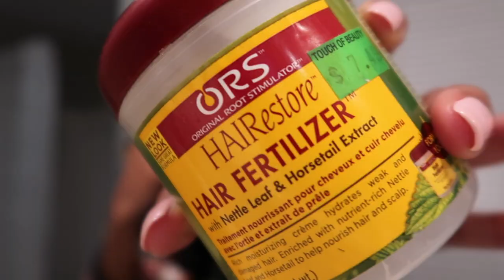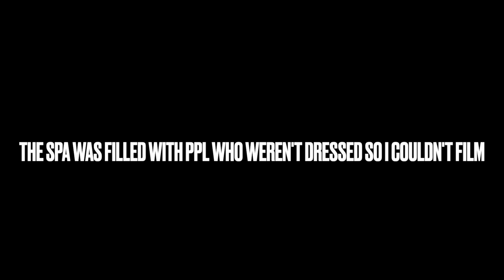Week in My Hair | Straight Hair Natural | How to Heat Train Hair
Hey homies! Here's another week in my heat trained hair. I've been pretty frustrated with my heat trained hair and the health of my heat trained hair due to my new modeling career. You guys will see some of my frustration and how I try to manage my heat trained hair. Let me know if you have any tips for my heat trained hair in the comment section below!

Products Mentioned:

Camille Rose Naturals Cocoa Nibs and Honey Ultimate Growth Serum 8 oz:

PAVOI 14K White Gold Colored Lightweight Chunky Open Hoops | 30mm White Gold Hoop Earrings for Women:

Aria Air Fryers AAO-890 10Qt Air Fryer Oven, Premium Black:

ORS HAIRestore Hair Fertilizer with Nettle Leaf and Horsetail Extract 6 oz:

ghd Natural Bristle Radial Brush, 44mm:

BaBylissPRO Nano Titanium 1-3/4" Ionic Straightening Iron:

Pantene, Shampoo and Conditioner Kit, with Argan Oil, Pro-V Repair and Protect for Damaged Hair, 25.4 oz and 24 oz, Kit:

Mielle Organics Mongongo Oil Thermal & Heat Protectant Spray, 4 Ounces:

Aphogee Keratin and Green Tea Restructurizer, 8 Fl Oz:

Canon G7x Mark II Digital Camera Bundle + Canon PowerShot g7 x Mark II Deluxe Accessory Kit - Including to Get Started:

Diva Ring Light Super Nova 18" Dimmable w/ 6' Stand: